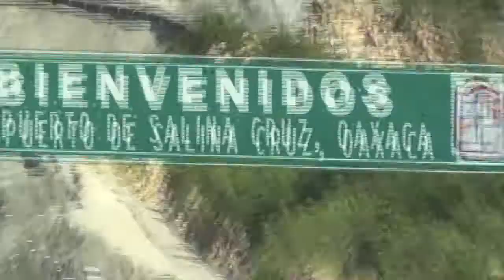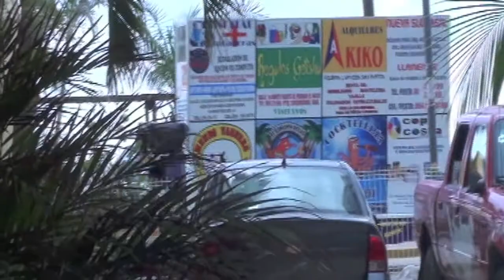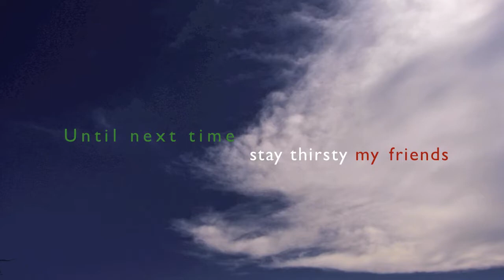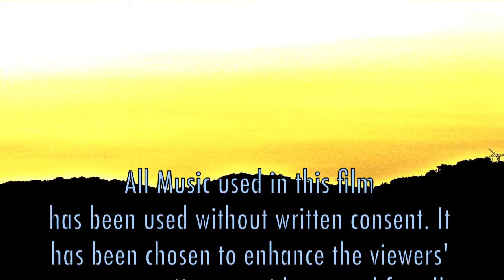So Chévere (A Mexican Surf Experience)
A recent trip through southern Mexico brought good waves, and a couple scares with the Federales our way. But, after all was said and done, It was an epic experience. Hope you enjoy...

MUSIC.
The music has been chosen purely for the purpose of entertainment for the viewer. If you are party to any of the musical acts in this film and you would like me to remove the video. Please message me and I will be glad to edit the specific song out.

Credits:
Music; (Artist, Song Title, Album Title)
Zero Down: "The Way it is"- With a Lifetime to Pay
Atlas Losing Grip: "Bitter Blood"- State of Unrest
The Album Leaf: "The Light" -Into the Blue Again
Sundowner: "In the Flicker"- We Chase the Waves
Jose Gonzalez: "Heartbeats"- Heartbeats